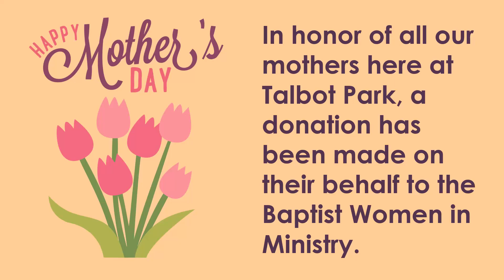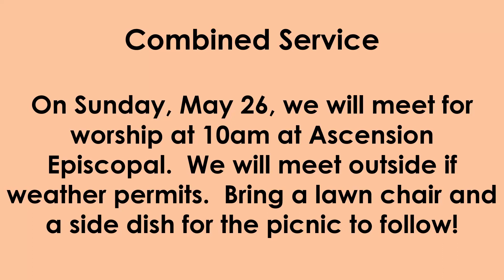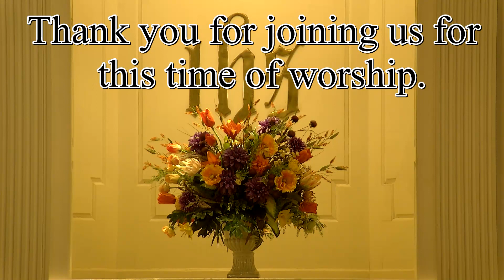Worship Service on May 12th, 2024 at Talbot Park Baptist Church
Sermon: Yesterday